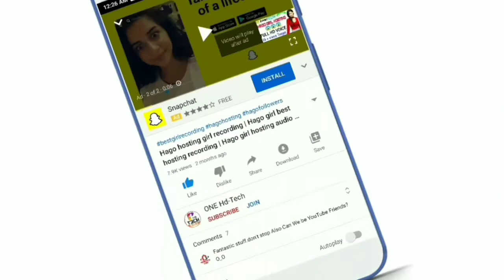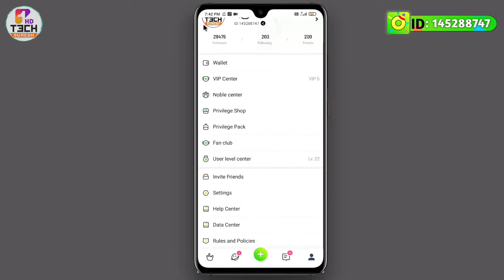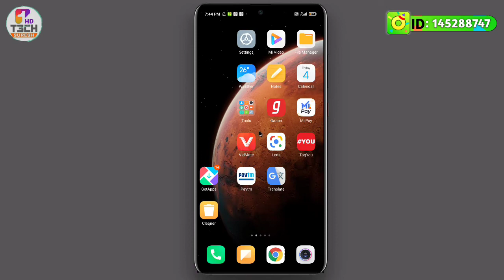Qwick Live 1.8.2 New Update🥳| Ola party 1.8.2 Lastest Apk💯|Ola party India Ludo Chatroom New Update🔥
Video about Hastags :
HELPLINE ⤵️
MY QWICK LIVE (Ola party) ID: 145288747
𝗤𝘄𝗶𝗰𝗸 𝗟𝗶𝘃𝗲 (𝗢𝗹𝗮 𝗽𝗮𝗿𝘁𝘆) 1.8.2 𝗗𝗼𝘄𝗻𝗹𝗼𝗮𝗱 𝗟𝗶𝗻𝗸 ➡ Google par search karke download karen
qwick live me India me Ludo Chatroom kaise lagaye india me
qwick live / ola party 1.8.2 download kaise kre
ola party india country
qwick live dating app Ludo update india
olaparty India Ludo Chatroom
India Ludo Chatroom hago/olaparty
ola party New update
qwick live

                  Thanks___for____watching